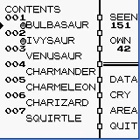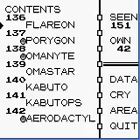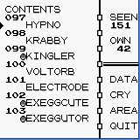Pokemon Blue Unknown Dungeon Horror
Oh gawd help me ;__;
If you can't tell, the unknown dungeon had a few... tweaks, for testing something for a hack in the far future. Its still not complete (movepools need to be changed for example), but even then, this is literally a fight for survival. My goal was to get to mewtwo, and capture it. How did this nightmarish trek turn out? Watch the video and see. This is a true road of a champion.
The changes in this dungeon was increasing the encounter rate to its max percentage (Fun fact, the original encounter rate of the unknown dungeon was, while still the highest in the game, was 15%). The next change was obviously the pokemon and the levels. Surprise thing is, in this edit, ALL the locations had major edits with wild pokemon, so you could see ALL 150 pokemon and potentially cattch them all. I already did the mew glitch at the end of the game, and I will have plans for legally obtaining mew in the future. Be sure to watch all the way through, I will put in annotations with my thoughts when I have more time.
*note if the video shows the emulator a bit, its because my mouse was being utter shit and not responding to button input nor motion input.* Also longest video yet.
And if you don't want to watch this with annotations, you can always turn them off next to the 240p. Again, really sorry about some noises from the video, the original mouse was broken (so they said..) so I'm forced to use a wireless mouse. It sucked when I was trying to record and play at the same time.